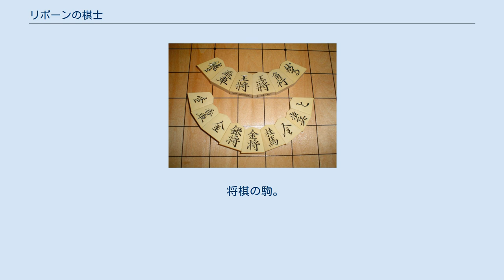リボーンの棋士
『リボーンの棋士』（リボーンのきし）は、鍋倉夫による日本の漫画。
『ビッグコミックスピリッツ』（小学館）にて2018年25号から2020年38号まで連載。
将棋棋士を目指す人物を描き、元奨励会三段の鈴木肇（現・アマチュア選手兼将棋講師）が監修を行っている。
 タイトルは、手塚治虫の漫画『リボンの騎士』のパロディとなっている。
 実力は確かだったものの、「26歳までにプロ棋士にならなければならない」という年齢制限により奨励会を退会した安住浩一は、カラオケ店でのアルバイト生活をしていた。
同じアルバイトの森麻衣から将棋イベントに誘われた安住は、史上5人目の中学生棋士として将来を期待されている明星陸六段に平手での指導対局で勝利を収める。
 将棋への情熱と楽しさを思い出した安住は、同じく年齢制限でプロの道を閉ざされた土屋貴志と共に「プロ編入制度」により再度プロ棋士を目指す。
だがプロ編入試験受験に必要な条件は、プロとの公式戦において「最も良いところから見て10勝以上、なおかつ6割5分以上の成績」という、奨励会以上に困難な道であった。
 プロ編入するためには、アマチュアの大会で勝ち続けてプロ棋士との公式対局が許されるアマトップレベルの選手にならなくてはならない。
全日本アマチュア将棋竜皇戦に参加した安住は、アマチュア最強と言われる東大卒のエリートサラリーマン片桐豊に勝利し、東京都代表になる。
 さらなるレベルアップの必要を感じた安住と土屋は、プロの古賀七段らの研究会に参加し、自分たちの知らない間に「新しい戦法」が生み出されていたことを実感し、最先端の将棋に触れる必要性を知る。
そして自らも、これまでにない新しい戦法を生み出そうとするのであった。
 将棋の駒。